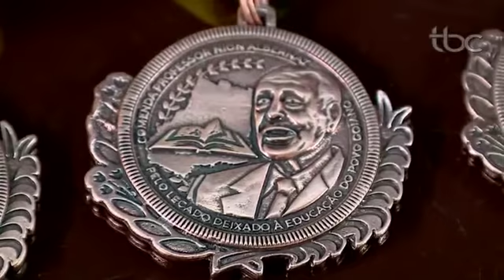JBC 1ª Edição, Quinta Feira, 08 de Março, Comenda Seduce Professor Nion